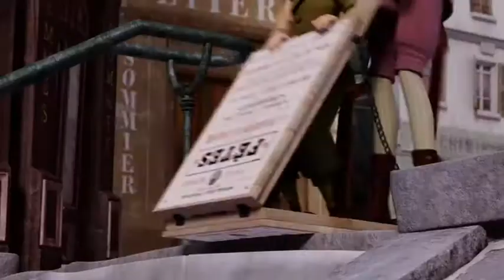Trailer Un mostro a Parigi (ITA)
In una serata particolare, Raoul, accompagnato da Emile, si reca per una consegna al laboratorio di un eccentrico scienziato all'interno di un enorme giardino botanico custodito, in assenza del professore, dal suo assistente: una scimmia di nome Charles. Curiosando tra sieri e provette, Raoul innesca accidentalmente un miscuglio tra un fertilizzante instabile e una miscela che agisce sulle corde vocali dando così vita inconsapevolmente ad una mostruosa creatura dalla voce soave che altri non è che una piccola pulce ingigantita dalla reazione chimica seguita alla grande esplosione nel laboratorio.